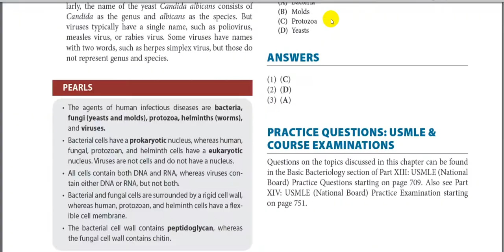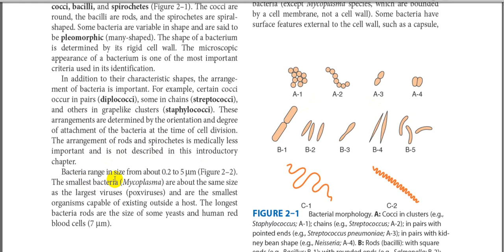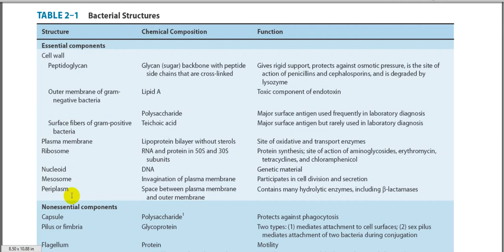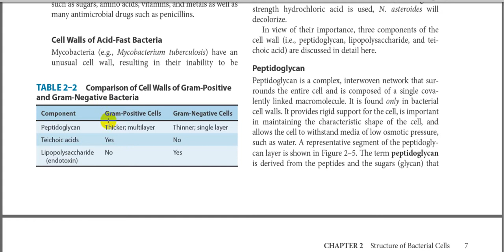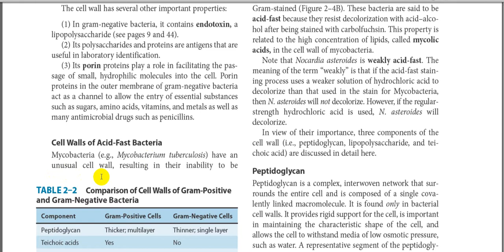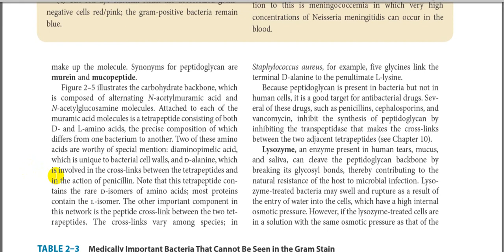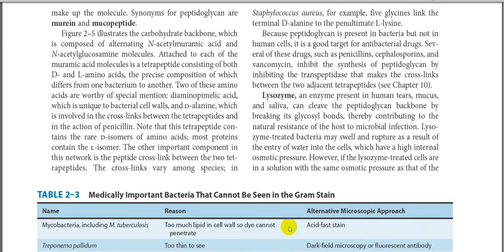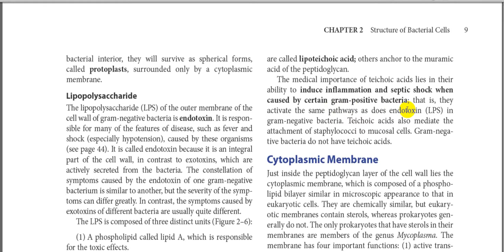5tructure of bacterial cells- 1 دكتور محمد المازني